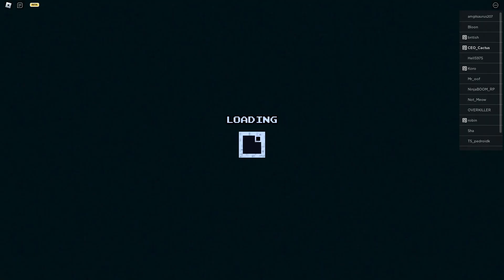Daily Bee Dungeon 2.0 (DAY 34) [6/12/23]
This is a challenge that I have set for myself where starting (5/10/23 EST) I'll be completing every 2.0 Daily Bee Dungeon in the Roblox game Voxlblade.